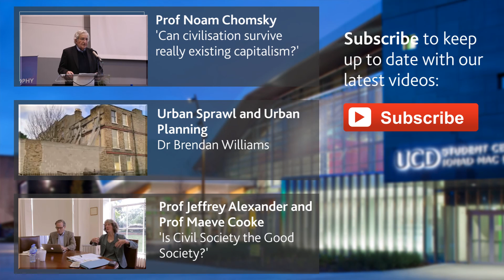World Urban Database and Access Portal Tools (WUDAPT) Workshop | Dr Gerald Mills, Dr Linda See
Urbanization is a key driver of deforestation, particularly in tropical countries such as Indonesia and Brazil (DeFries et al. 2010). Urbanization also contributes to other global environmental problems such as climate change, and has led to increasing demands for food, energy and water. At the same time, cities are uniquely vulnerable to the consequences of environmental change, e.g. coastal inundation from rising sea-levels and increased air temperatures and pollution levels.

There is currently a pressing need for a global database on the composition, configuration and function of cities. This information is of extreme value for modelling the local climates of urban areas; in formulating solutions for sustainable development and mitigation of climate change; for determination of energy consumption and greenhouse gas emissions; for integrated assessment models that holistically address the food-energy-water nexus; and to facilitate international comparisons of cities, which is not possible using currently available data.

This workshop at University College Dublin brought together experts to discuss the development of a World Urban Database and Access Portal Tools (WUDAPT) that will become a future resource built by the community for access by all (Ching et al. 2009, 2014). Participation will be encouraged from developing countries and mega cities in order to build an international community and provide hands-on training in mapping and documenting cities of all sizes. Crowdsourcing will be an innovative component for mobilizing data collection.